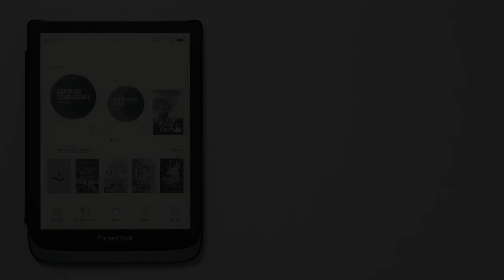How to use a dictionary? PocketBook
Open a book
Tap on the screen center
Choose Dictionary
Tap on the word for translation.

Dictionary is also available as an application.
Open Apps ⇨ Dictionary.